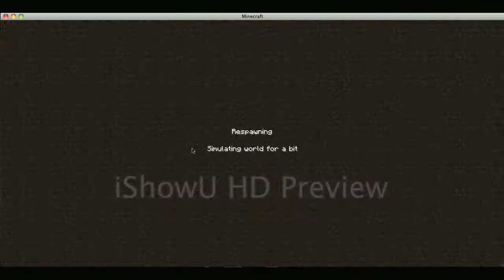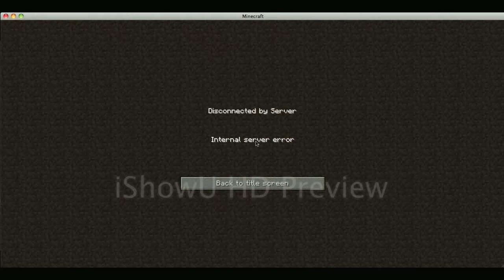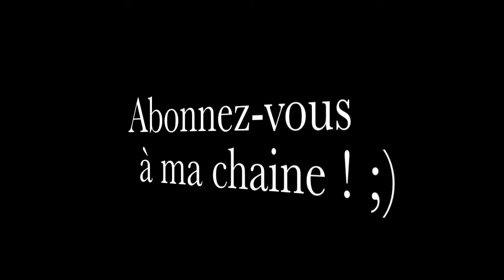Minecart piégé !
Une nouvelle petite vidéo vous montrant une petite chose sur les chutes en minecart !